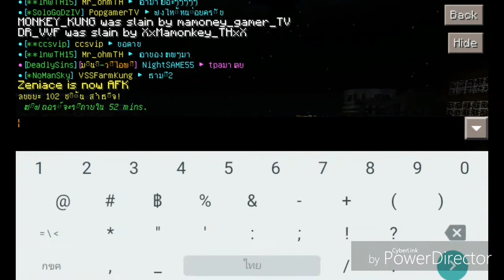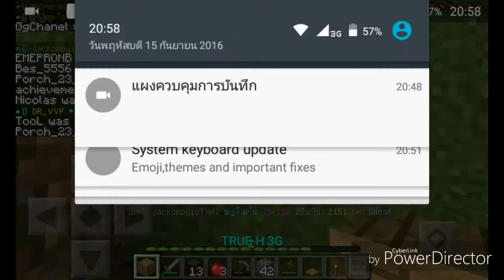่เล่นกับเพื่อนในเซิฟpokdang Minecraft pe 15.6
เผื่อเป็นกำลังใจในการทำคลิป